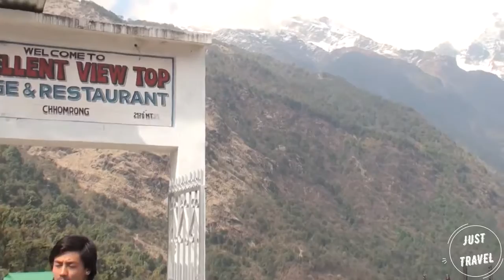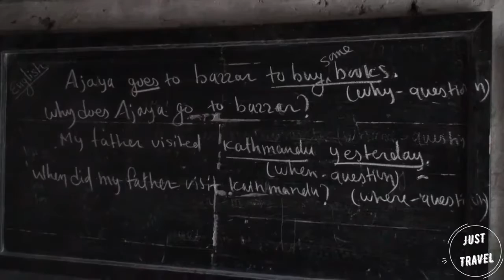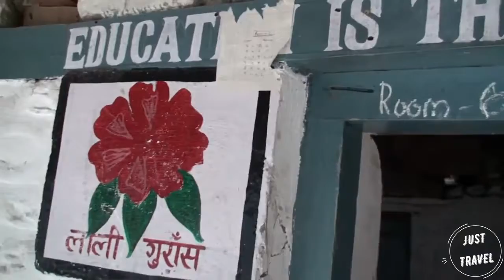Himalayan Journey. Annapurna Circuit, Trekking NEPAL